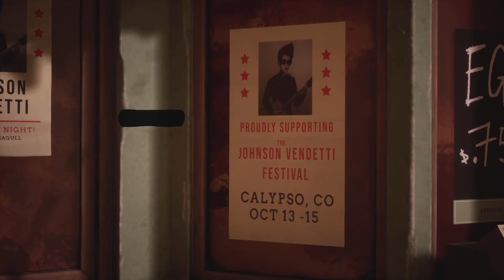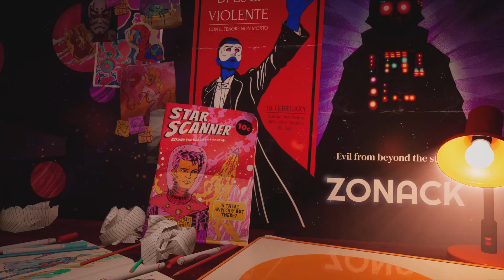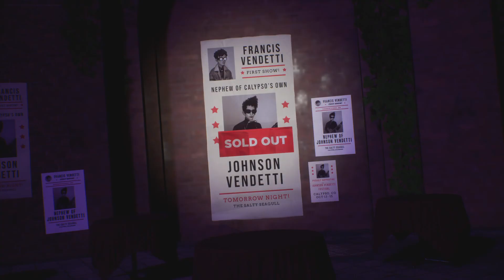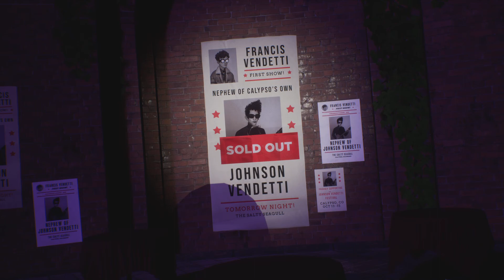The Artful Escape | PS5 Oynanış | No Commentary | Türkçe Altyazılı | Part 1